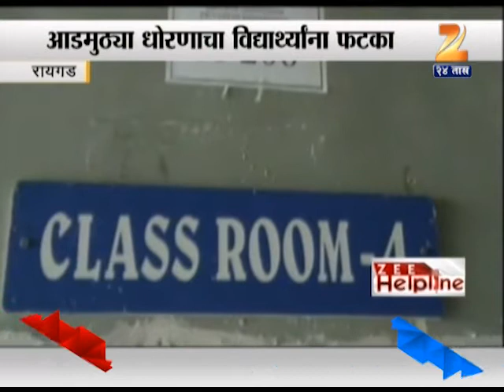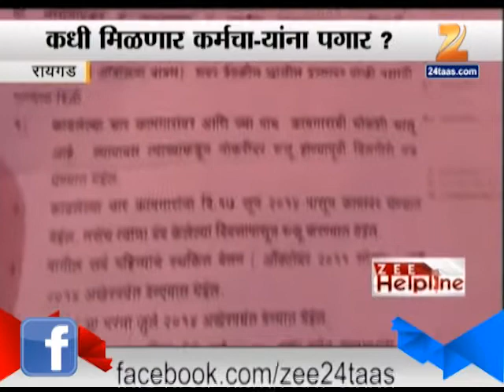Zee Helpline Raigad No Salary To Teachers After Aggetation 24th January 2015